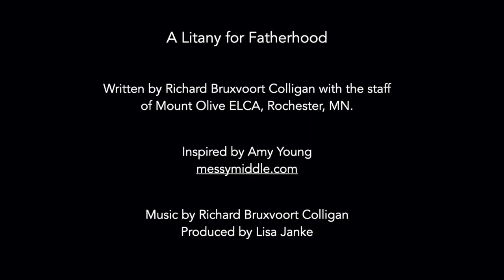Litany for Fatherhood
A Litany for Fatherhood

Written by Richard Bruxvoort Colligan with the staff of Mount Olive ELCA, Rochester, MN.
Inspired by 'The Wide Spectrum of Motherhood" by Amy Young - messymiddle.com

Produced by Lisa Janke

Prayer Leader: Luke Hollander

Voices:
Lisa Janke
Teddy Janke
Richard Bruxvoort Colligan
Carol Janke
Randi Beyerl
Travis Beck
Trish Bruxvoort Colligan

Photo Credits

Aerial Trees . Nathan Anderson on Unsplash
Dad and Newborn . Kelly Sikkema on Unsplash
Planting Tree . Cream Joe on Unsplash
Brushing Hair . August de Richelieu on Pexels
Wedding . Cynthia Bettencourt Photography
Stretching with Dad . Randi Beyerl
Wheat Field . Glenn Carstens-Peters on Unsplash
Washing Car . NeONBRAND on Unsplash
Field of Flowers . Henry Be on Unsplash
Chainlink Fence . Francisco Galarza on Unsplash
Military Dad . U.S. Air Force/Tech Sgt. Nadine Barclay
Vans Sneakers . Pawel Janiak on Unsplash
Happy Family . Fred Rist